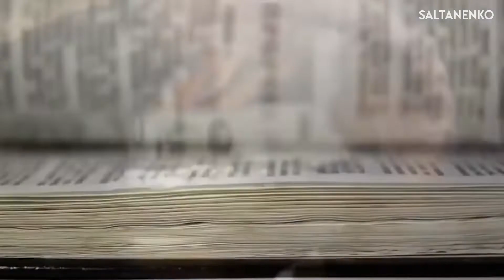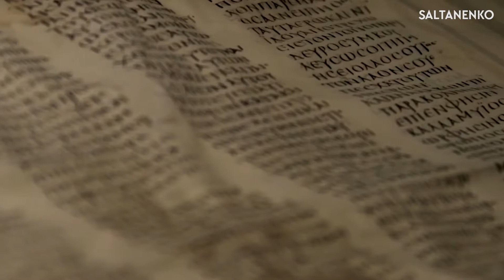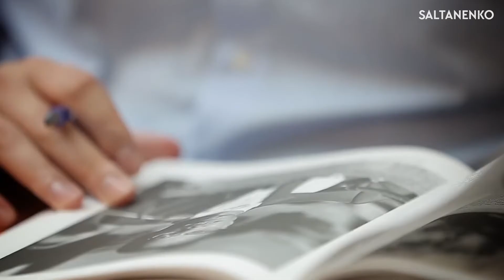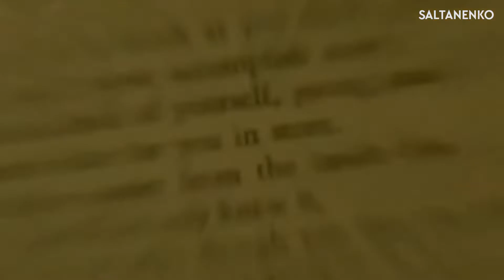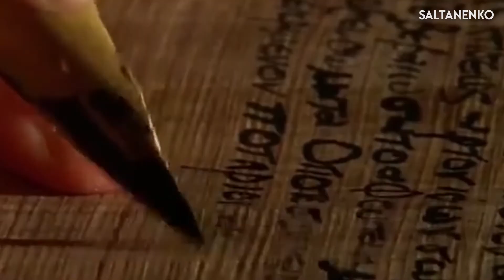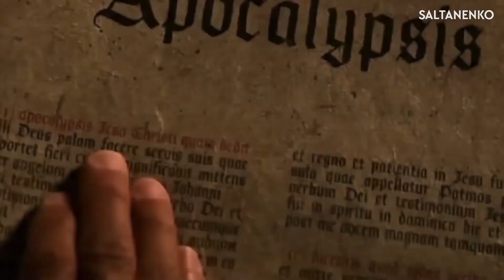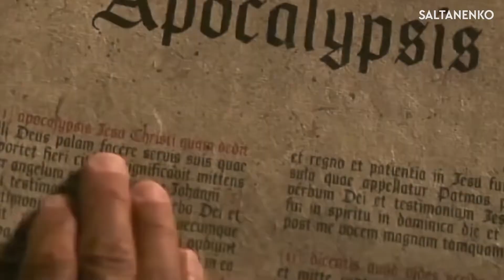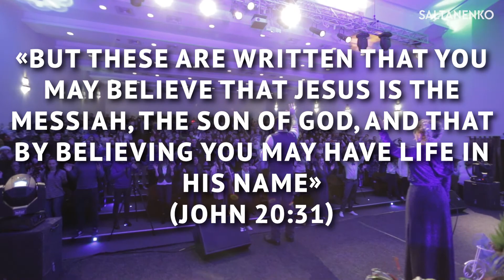Is there God? Who wrote the Bible? The secret...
If a person could see the entire history of the creation of the earth and the world as a whole, he would be able to understand his place in this world. So, what part do we occupy in the universe? Who created everything visible and invisible? Does man need God? And is there God in the world where people live?

The Bible is ready to answer all these questions.

The Bible is a prophetic book, but at the same time, it’s a historical document, since its text has survived to our time and is protected by God Himself.

The Lord said: “…If anyone adds anything to the words of the prophecy of this scroll, God will add to that person the plagues described in this scroll. And if anyone takes words away from this scroll of prophecy, God will take away from that person any share in the tree of life and in the Holy City, which are described in this scroll” (Revelation 22: 18,19).

The Bible is historically accurate. Such ancient Roman and ancient Greek historians and scholars as Cornelius Tacitus, Gaius Suetonius Tranquillus, Pliny the Younger and Thallus also wrote about the worship and persecution of Christians, which corresponds to the events described in the New Testament.

Many believe that the Bible has been rewritten many times and contains inaccuracies. But was the text of the New Testament actually changed or distorted?
If the translation was made from other translations, then such a possibility would really exist. However, the translation wasn’t made from another translation, but from the original Greek text found in ancient manuscripts.

We know that the text of the New Testament that has survived to this day fully corresponds to the original and is authentic, because:

There are many handwritten copies, over 5000.

The manuscripts were found shortly after they were written.
The words in the texts of these documents coincide by 99.5%.
Different versions of the text are so rare cases that scholars Norman Geisler and William Nix came to the conclusion, “The New Testament not only came down to us in a huge number of manuscripts, more than any other book of antiquity, but also, unlike other known books, has been preserved in its purest form. The coincidence of the texts is 99.5%”.

Dr. Ravi Zacharias, a visiting scholar of the University of Cambridge, said, “Nothing can provide more weighty evidence of the authenticity of ancient manuscripts than the availability and integrity of the text”.

It should be noted that the Bible was written due to the need to state the facts, to transmit them over long distances, and to preserve them for future generations.

The Bible is a book that was written over more than 1500 years and over the lives of 40 generations. It was written by over 40 authors from all social classes, including kings, peasants, philosophers, fishermen, poets, statesmen and scientists.

Hy. Pickering writes that in order to meet the demand for the Bible about 30 years ago, the British and Foreign Bible Society were required to produce “one copy every three seconds, around the clock, that is 22 books per minute, 1369 per hour, 32876 copies daily throughout the year”.

The BIBLE is the most trustworthy ancient document in human history.

Today, not a single archaeological find contradicts what is written in the Bible, but, on the contrary, confirms its historical accuracy.

Archaeologists are constantly finding new evidence that many of the government officials, kings, cities and holidays mentioned in the Bible did exist.

Also, many of the ancient places named by the disciple of Jesus Christ, the physician Luke, in the Book of Acts, have been found by archaeologists. In all, Luke unmistakably indicates thirty-two countries, fifty-four cities and nine islands.

God destroys all strongholds and shows the inconsistency of false hypotheses put forward in the direction of God's Word.
To prepare God's people for the coming of Jesus Christ is the purpose of the Old Testament, which contains all the prophecies and facts from the earthly life of God in the flesh. The New Testament is a literal manifestation of God to people.
The coming of the Messiah was predicted long before the actual coming of Christ.
Bible prophecies have been fulfilled so accurately that many critics tend to believe that these prophecies were recorded after the fulfillment. But such claims are wrong. After all, the predictions of the prophets contain clear indications of the time of their appearance. As the Most High, God is able to predict the future. Fulfilled Bible prophecies show that they were recorded as inspired by God, not that they were recorded later.

That is why we are dealing with such a phenomenon as prophetic predictions.
The purpose of prophecy is to prove that God is the only and true Lord, omniscient and always keeping His Word. Everything in the world is subject to God's will.